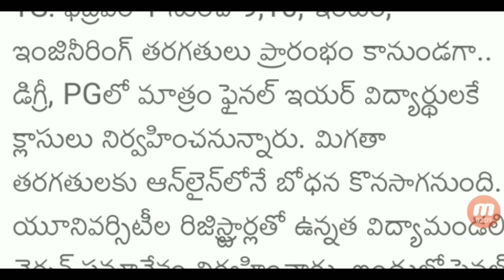TS స్కూల్స్, కాలేజీ రీ ఓపెన్ పై మరో ట్విస్ట్ ఇచ్చిన ప్రభుత్వం||TS School, Colleges Reopened date's